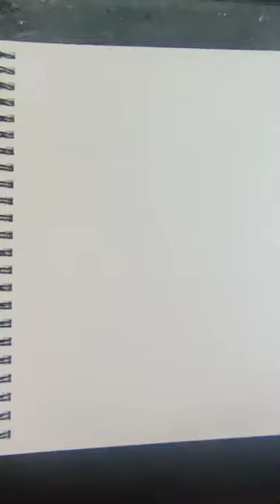Edgar, Edgar, Edgar...